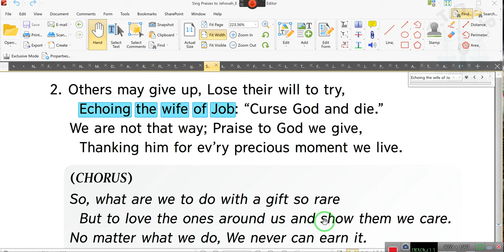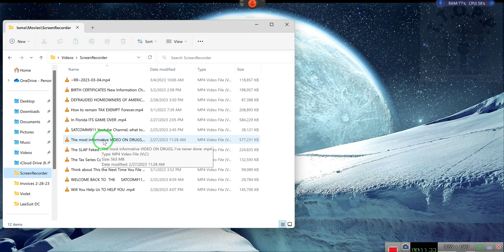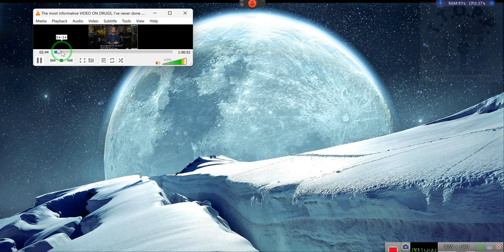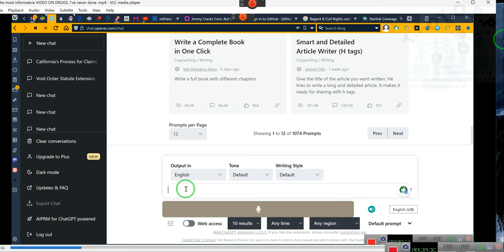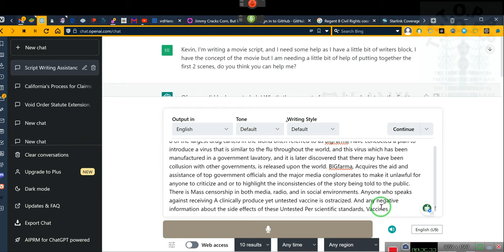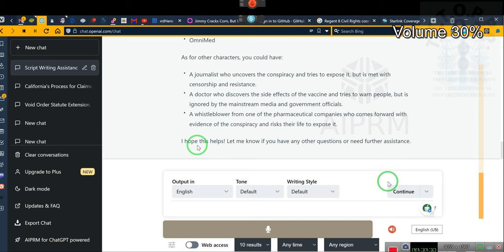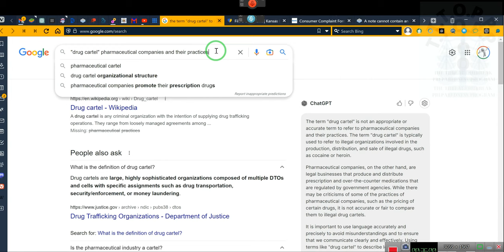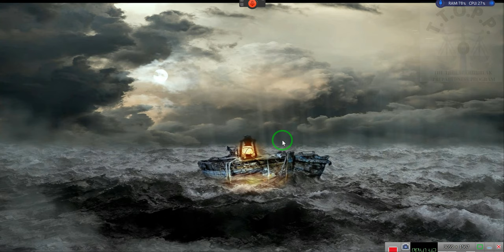The 2nd GREATEST Video on Drugs, Ever Done by Me, ever!!!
To see the most current videos, please go to the sister Channel at the link below